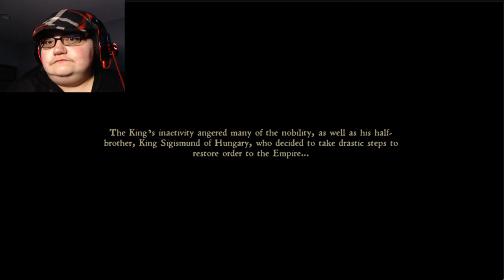Meet Henry | Kingdom Come: Deliverance - Part 1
This is one of my favorite games. I never completed it so I decided to start over again. In this game, we follow Henry, a blacksmith's son, in medieval Bohemia during a time of war.

Also Warning: This will be a long series with long episodes and long cutscenes.
Also, Also Warning: The audio will suck at times. I did my best to make it tolerable and I'm hoping to resolve the issue soon.